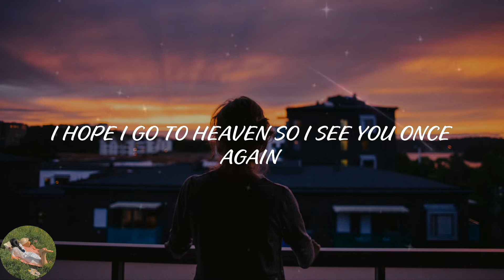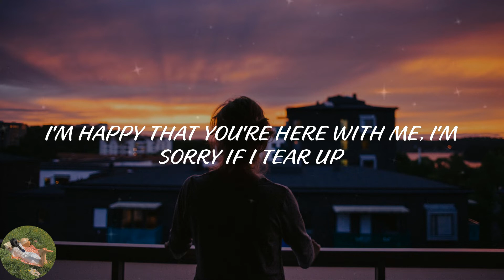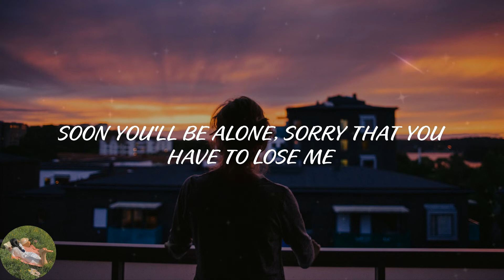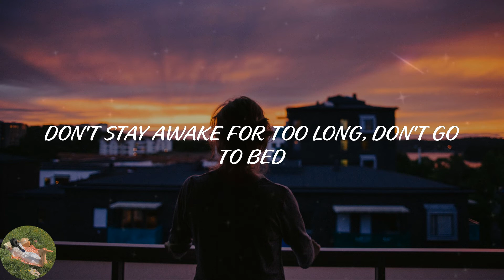Powfu - death bed (Lyric Video)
️🎤Lyrics death bed:
I sneak out through your kitchen at exactly 1:03